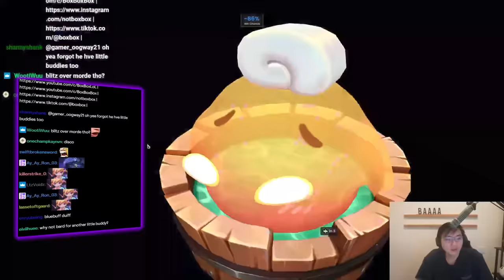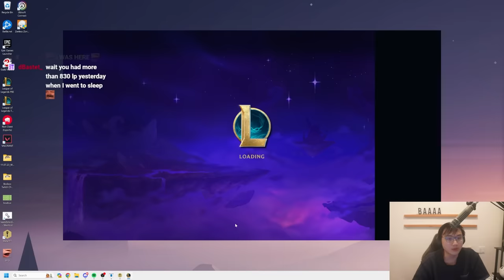These 2 Augments Let You Create Your Perfect Late Game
Portal - Prismatic Prelude
0:00 - Patch 13.24B
2:20 - Level Up!
10:06 - Pandora's Items
16:28 - Little Buddies

Voxygen - Infraction
Summer Energetic - Infraction
Schizophonk - Infraction
Salada De Fruita - Infraction
Rocket Man - Infraction
Counterattack - Xenoblade 2 OST